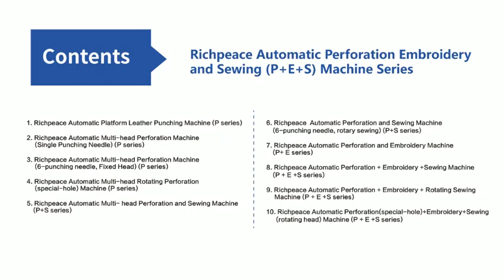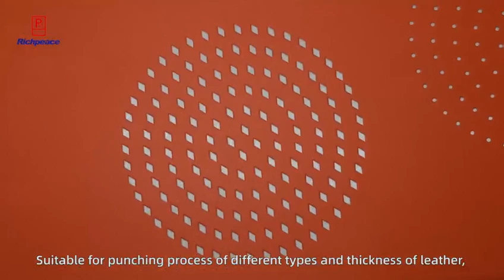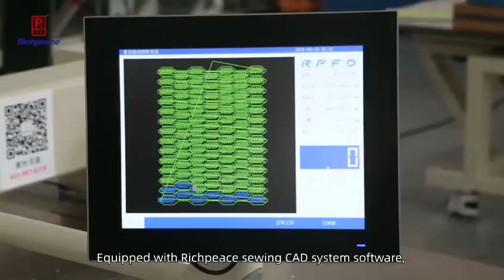Richpeace Automatic Perforation Embroidery and Sewing Machine Series